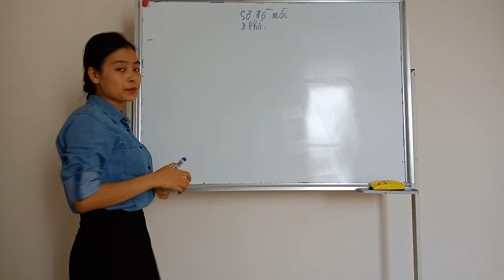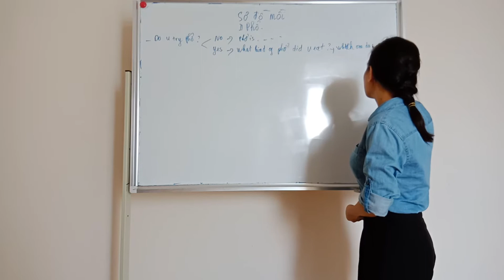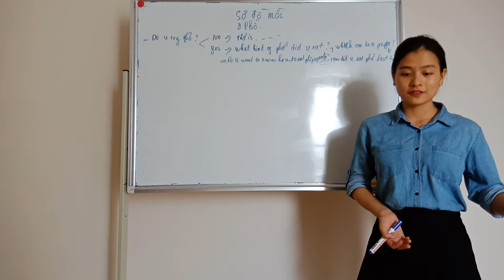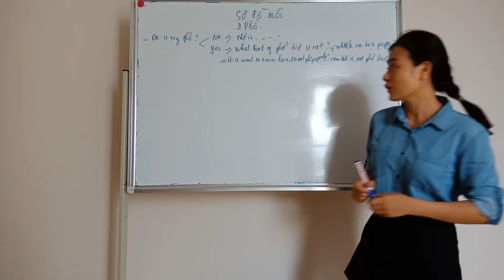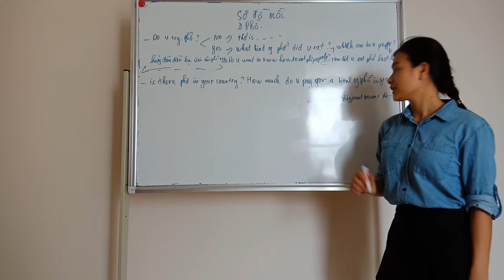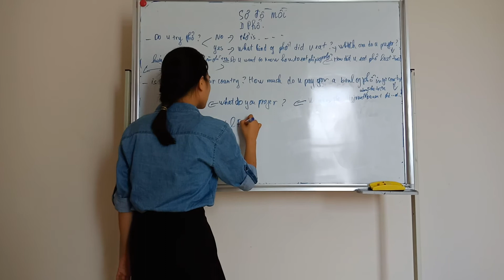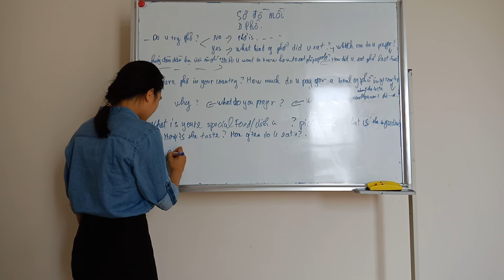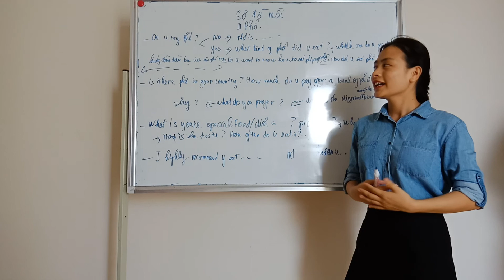Training sơ đồ mồi module 2 phở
Keep doing and go ahead